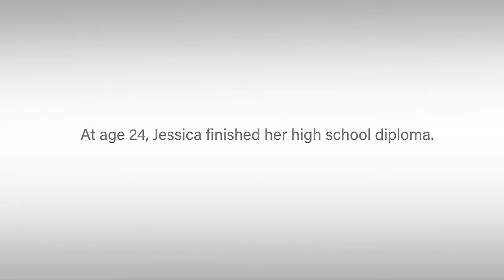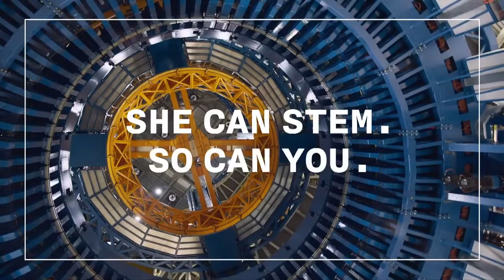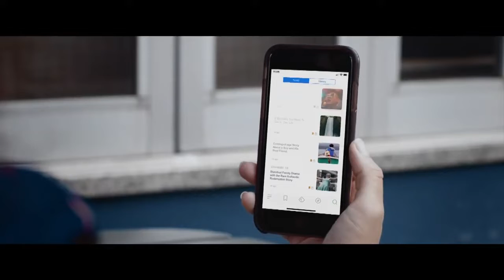Mean Green Gameday UNT v LA Tech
UNT is looking to move to 3-0 in conference play against LA Tech. Join our analysts as they break it down.